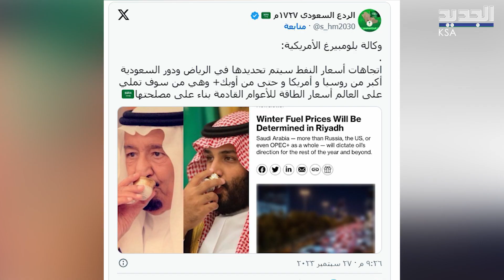تقرير عن تحكم السعودية بالنفط حول العالم يشعل مواقع التواصل وصحيفة أميركية تزيد الطين بلة !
تقرير نشرته وكالة bloomberg بعنوان "سيتم تحديد أسعار الوقود لفصل الشتاء في الرياض"، فيما أعلنت wall street journal ان، السعودية تجنين ثمار تخفيض إنتاجهما النفطي.
فهل دخلت السعودية إل بوابة القرار العالمي من اوسع ابوابه!